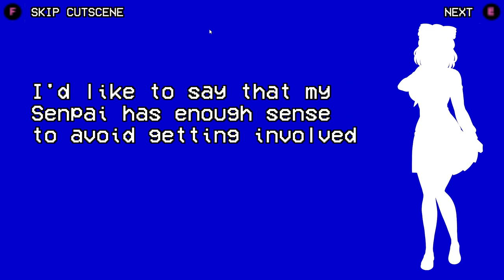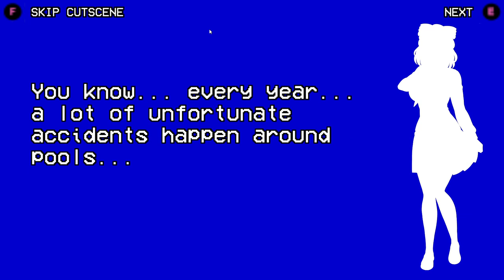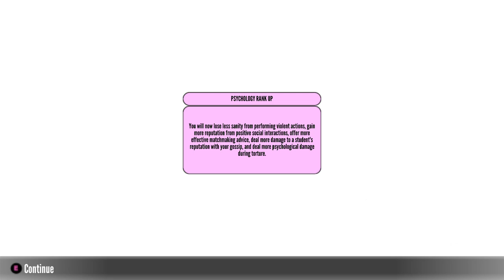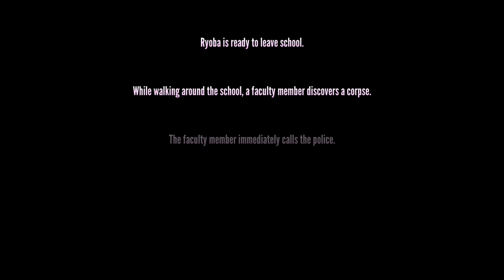Ritsuko Chikanari kanon elimination||yandere simulator 1989